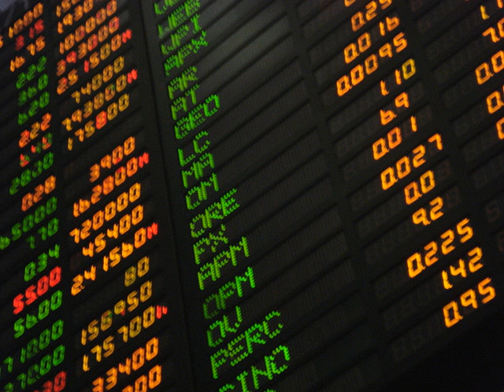Financial law | Wikipedia audio article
This is an audio version of the Wikipedia Article:
Financial law

- Socrates

SUMMARY
Financial law is the law and regulation of the insurance, derivatives, commercial banking, capital markets and investment management sectors. Understanding Financial law is crucial to appreciating the creation and formation of banking and financial regulation, as well as the legal framework for finance generally. Financial law forms a substantial portion of commercial law, and notably a substantial proportion of the global economy, and legal billables are dependent on sound and clear legal policy pertaining to financial transactions. Understanding the legal implications of transactions and structures such as an indemnity, or overdraft is crucial to appreciating their effect in financial transactions. This is the core of Financial law. Thus, Financial law draws a narrower distinction than commercial or corporate law by focusing primarily on financial transactions, the financial market, and its participants; for example, the sale of goods may be part of commercial law but is not financial law. Financial law may be understood as being formed of three overarching methods, or pillars of law formation and categorised into five transaction silos which form the various financial positions prevalent in finance.
For the regulation of the financial markets, see Financial regulation which is distinguished from financial law in that regulation sets out the guidelines, framework and participatory rules of the financial markets, their stability and protection of consumers; whereas financial law describes the law pertaining to all aspects of finance, including the law which controls party behaviour in which financial regulation forms an aspect of that law.